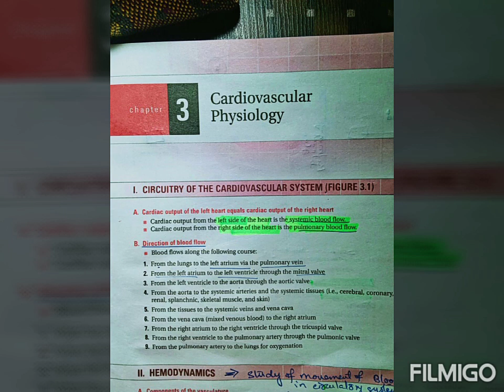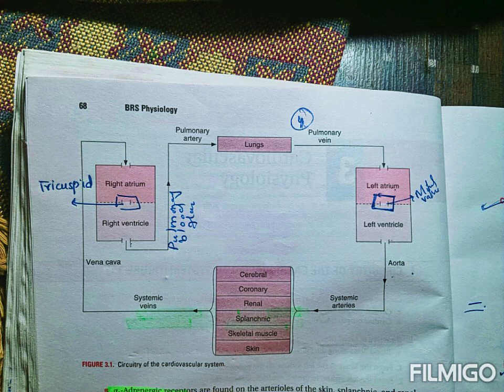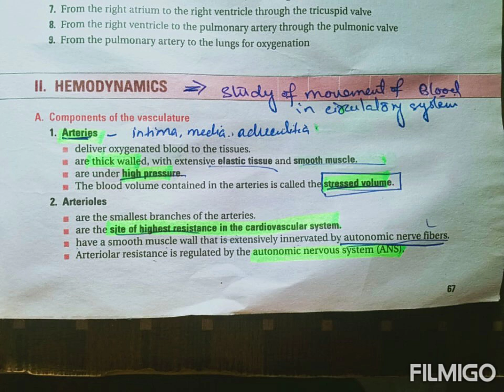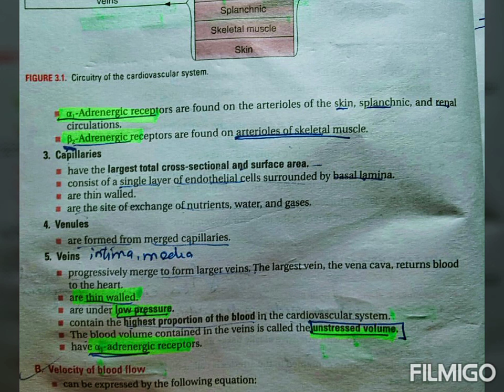Hemodynamics CVS |BRS chapter :3 page 67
Aoa
Dr kulsoom rasheed depar
this channel is for fcps part -1 preperation
BRS physiology lectures page by page
cardiovascular physiology
page 67,68
direction of blood flow and haemodynamics
like my face book page
fcps part -1 preperation forum